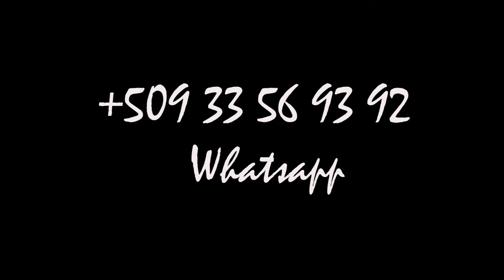Psaumes 2 Par Adorateur Bertin Dorvilmar